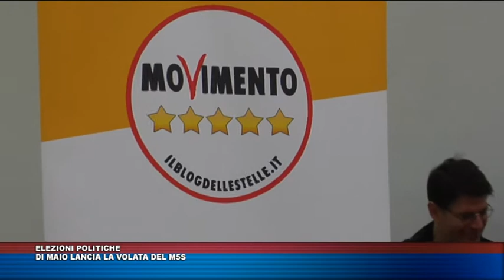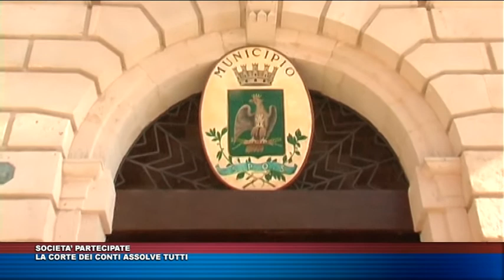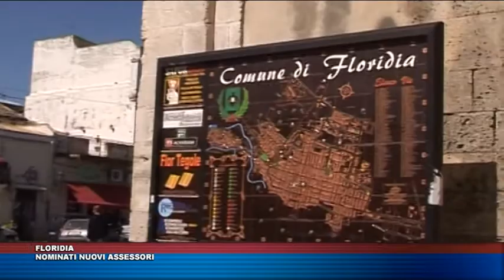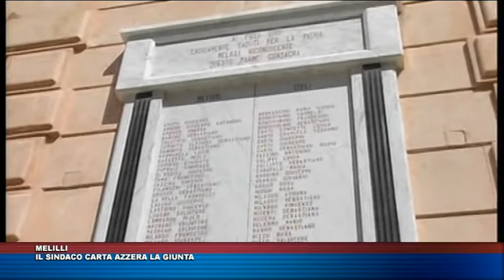TG TRIS DEL 3 FEBBRAIO 2018